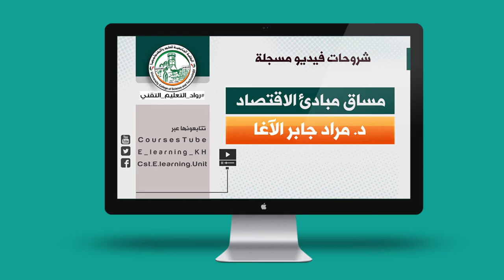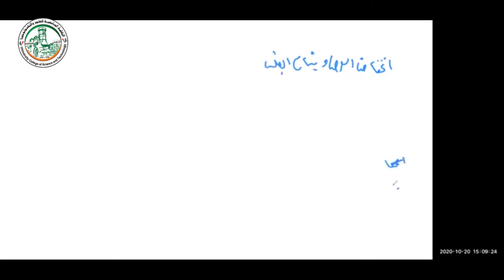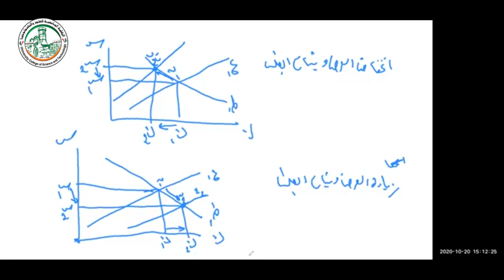التغير في العرض والطلب